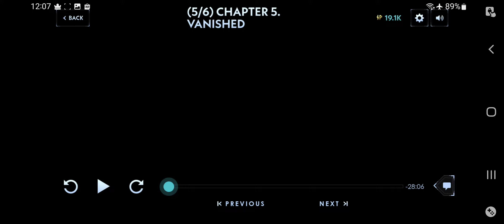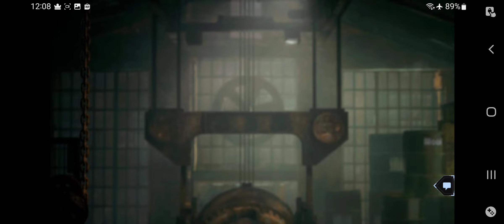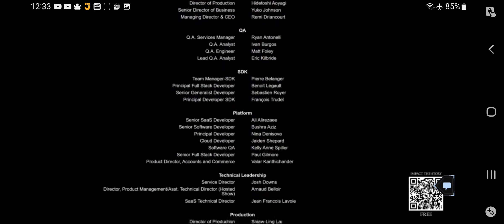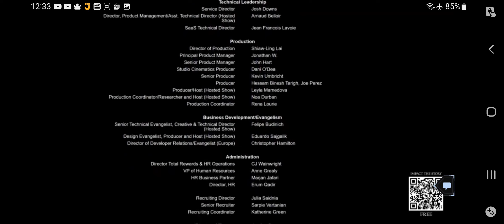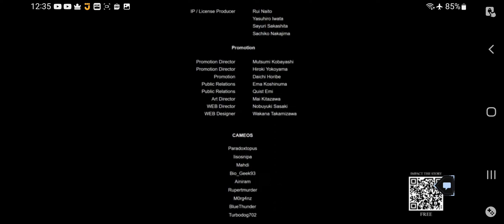[5] SILENT HILL Ascension Series Chapter 5: VANISHED - Full Story Cutscene